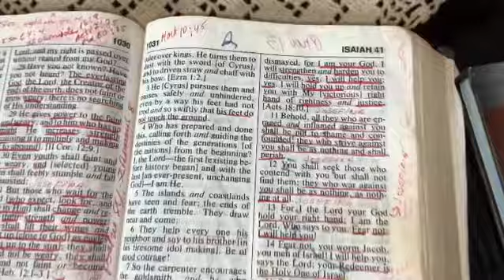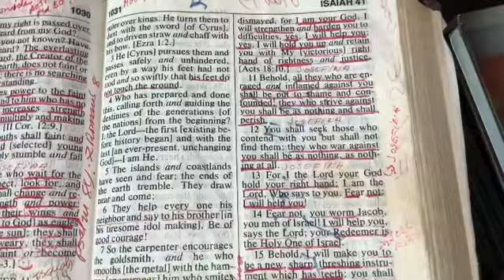Isaiah 41:11-13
The New King James Version

11 “Behold, all those who were incensed against you
Shall be pashamed and disgraced;
They shall be as nothing,
And those who strive with you shall perish.
12 You shall seek them and not find them—
5Those who contended with you.
Those who war against you
Shall be as nothing,
As a nonexistent thing.
13 For I, the Lord your God, will hold your right hand,
Saying to you, ‘Fear not, I will help you.’